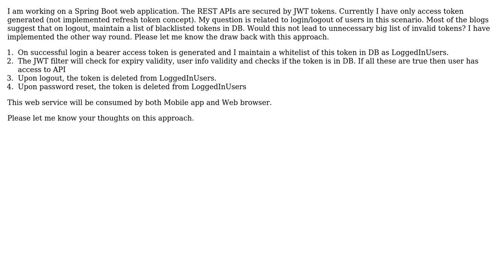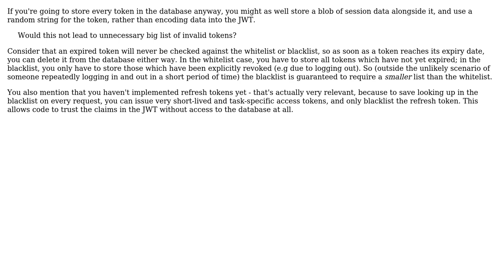Software Engineering: Blacklist JWT tokens or whitelist JWT tokens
With thanks & praise to God, and with thanks to the many people who have made this project possible! You are responsible for your own actions.